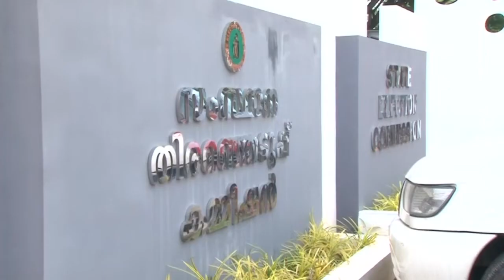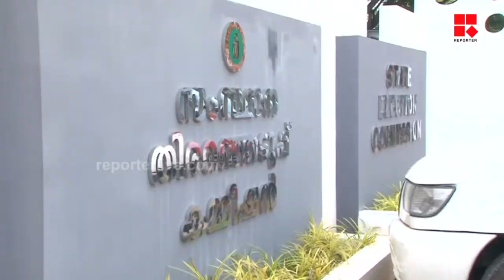തദ്ദേശ തിരഞ്ഞെടുപ്പ് നടപടികൾ നീട്ടിവെയ്ക്കാൻ കമ്മീഷൻ തീരുമാനം